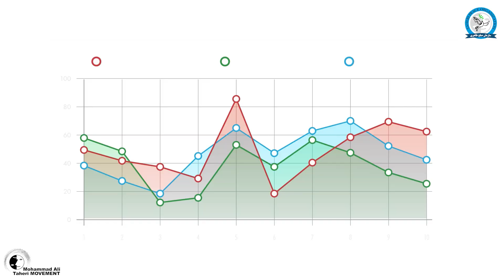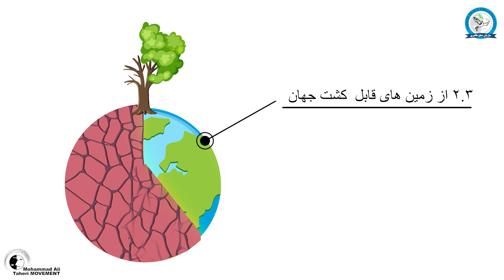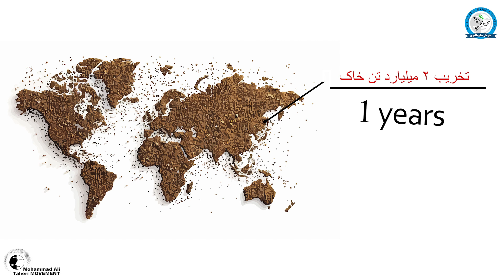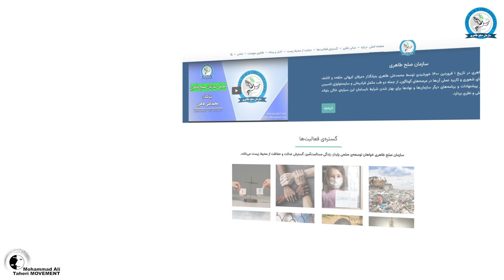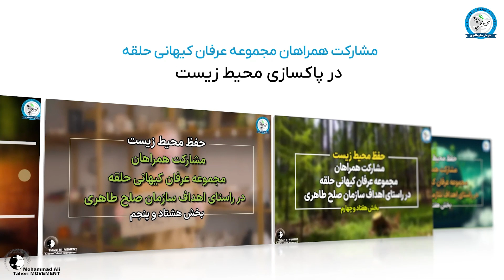روز جهانی خاک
مرثیه‌ای بر خاک
فقط برای ۶۰ سال دیگر، خاک کشاورزی در زمین وجود دارد!
بر اساس هشدار سازمان فائو، اگر فرسایش خاک با روند کنونی ادامه یابد، جهان تنها تا شصت سال دیگر خاک حاصلخیز خواهد داشت.
و اسفناک این است که ایران مقام اول فرسایش خاک در کل دنیا را به خود اختصاص داده‌ است. در واقع ایران سالانه بیش از ۲ میلیارد تن خاک از دست می‌دهد که این رقم تقریبا ۵ تا ۶ برابر میانگین جهانی است.
در همین راستا، سازمان صلح طاهری با ترویج آگاهی‌های زیست‌محیطی و معنوی در راستای حفاظت از منابع طبیعی، نقش مهمی در حفاظت از خاک و بهبود وضعیت محیط‌زیست ایفا می‌کند. این سازمان تلاش دارد تا با آگاه‌سازی مردم و مسئولان، اهمیت حفظ خاک را به‌عنوان یک منبع حیاتی برای آینده بشر مطرح کند و راهکارهای عملی برای مقابله با بحران فرسایش خاک را در جوامع مختلف ترویج دهد.